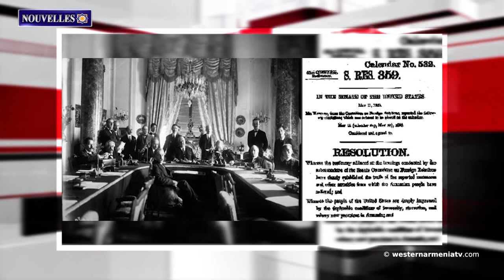"Histoire du pays d'Ararat".Nouvelles 06.05.2021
1. Séance de l'Assemblée nationale d'Arménie Occidentale
2. Visite du président de la République d’Arménie Occiedntale Arménag Aprahamian au "Mémorial du génocide"
3. Conférence "101e anniversaire de la reconnaissance de jure de la République d'Arménie Occidentale", le 11 mai
4. Nous continuerons de faire face aux conséquences des troubles mentaux suite à la guerre de septembre
5. Un coin de paradis sur le lac de Van - l'île de Ktuts
6. Inondations dans la province de Sebastia en Arménie Occidentale
7. Coupe d'Europe de football CONIFA 2021 annulée
8. Présentation du livre de l'historienne Angela Teryan "Histoire du pays d'Ararat"